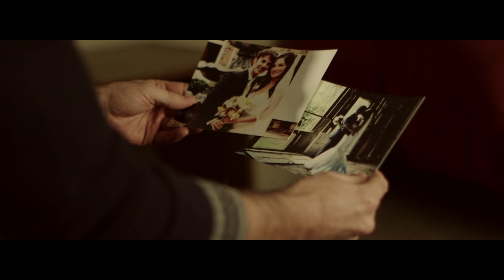Stephen Hunley - Elizabeth (Official Music Video)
New album "The Other Side of Never" AVAILABLE NOW

"Elizabeth" by Stephen Hunley
Director: Brett Bortle
Weekend Warrior Productions
Shot in North Wilkesboro, NC

Facebook.com/StephenHunley
Twitter.com/StephenHunley
Instagram.com/StephenHunley